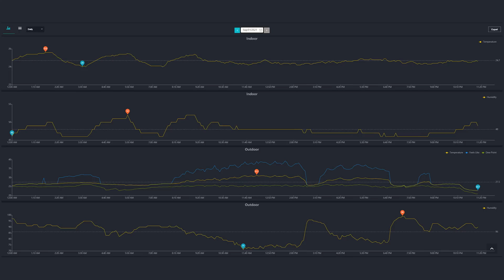WittBoy : The All-in-one Intelligent Weather Station (HD/4K)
The intelligent weather system for your home that knows what weather it is now